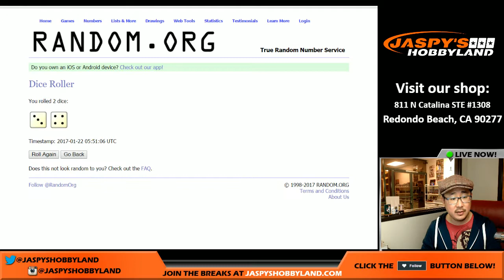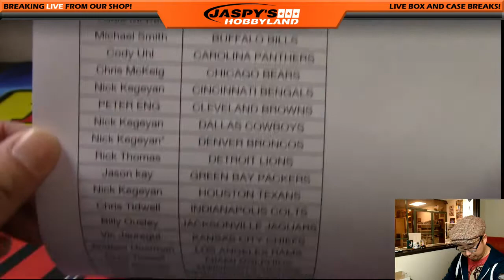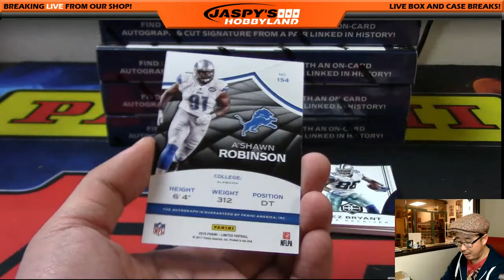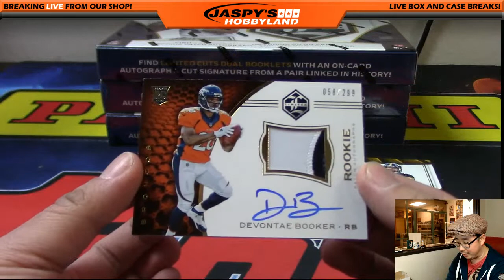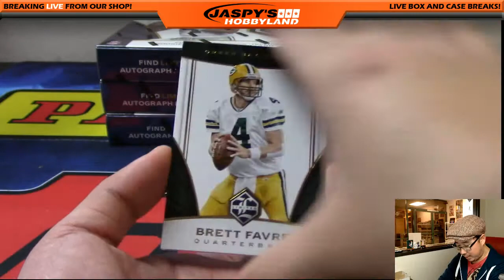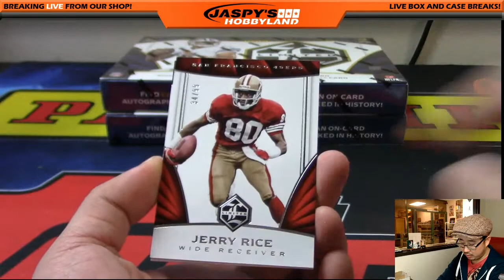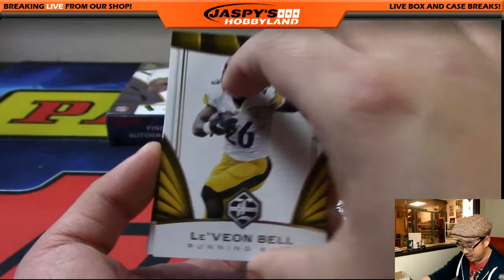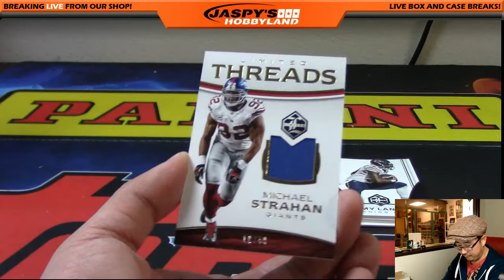01/21/17 [5Box (1/3) RANDOM TEAM] #9 - 2016 Panini Limited NFL Football